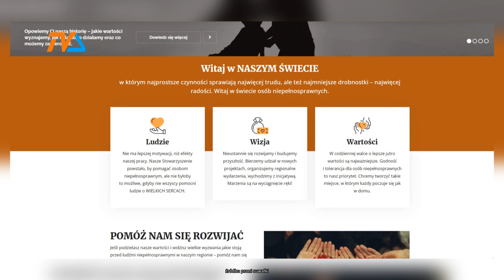Bal charytatywny: pieniądze na zakup busa |TV SUWAŁKI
Za trzy tygodnie, w sobotę, 11 lutego, po raz jedenasty odbędzie się wielki, charytatywny bal organizowany przez Polskie Stowarzyszenie na rzecz Osób z Niepełnosprawnością Intelektualną oraz Wójta Gminy Suwałki.